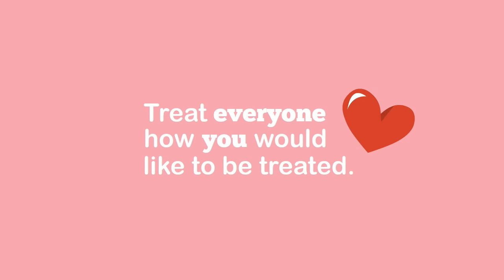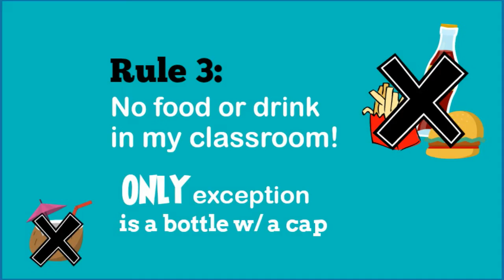Classroom Rules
Classroom Rules for Mr. Komorowski's class.  To show on the first day of school.